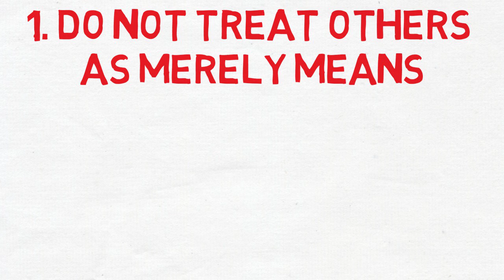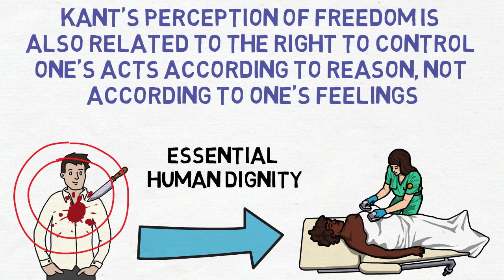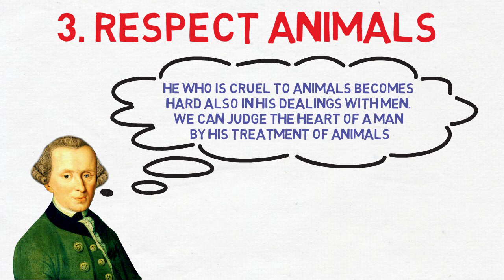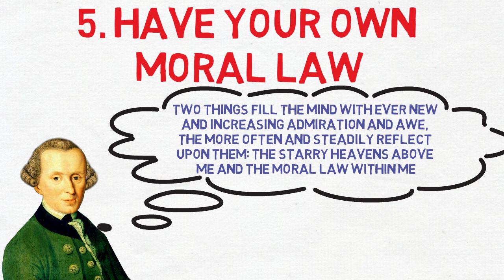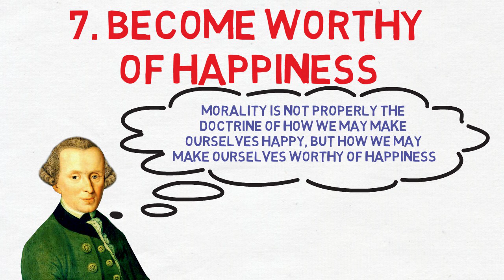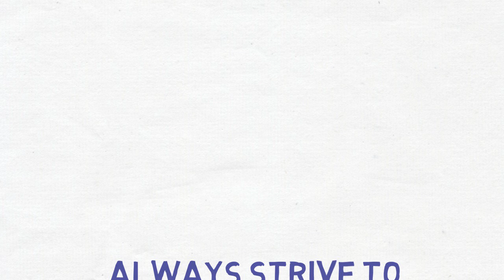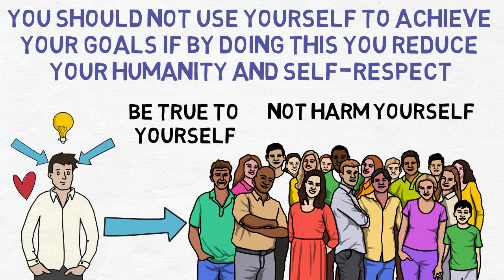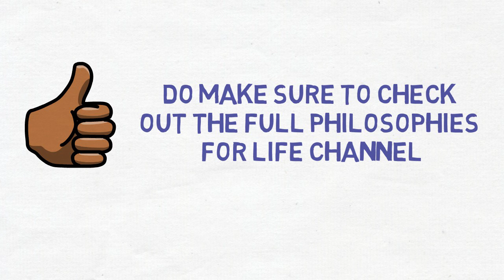10 Life Lessons From Immanuel Kant (Kantianism)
In this video we will be talking about 10 Life Lessons From Immanuel Kant. Immanuel Kant  is considered to be one of the greatest German philosophers and one of the central Enlightenment thinkers of all time. His philosophy is called Kantianism.

So here are 10 Life Lessons From Immanuel Kant -
01. Do not treat others as merely means
02. Fight for freedom
03. Respect animals
04. Act from duty
05. Have your own moral law
06. Never lie
07. Become worthy of happiness
08. Do not base your morality on religion
09. Do not let people step on you
10. Get busy

I hope you enjoyed watching the video and hope these 10 life lessons from Immanuel Kant will add value to your life.

Immanuel Kant lived in the 18th century and is considered to be one of the greatest German philosophers and one of the central Enlightenment thinkers of all time. His philosophical revolution was to place the human at the center of the philosophical study of knowledge, morality, and beauty.  He deeply believed that reason is the root of morality. His thoughts on the relationship between reason and human experience led to the notion of “procedural humanism” or “Kantian humanism”.
The work of Immanuel Kant is still relevant today as the humanistic values of Western culture are deeply influenced by the Kantian moral philosophy. His philosophy is called Kantianism
The fundamental idea of Kant’s “critical philosophy” – especially in his three Critiques: the Critique of Pure Reason (1781, 1787), the Critique of Practical Reason (1788), and the Critique of the Power of Judgment (1790) – is human autonomy. He argues that human understanding is the source of the general laws of nature that structure all our experience; and that human reason gives itself the moral law, which is our basis for belief in God, freedom, and immortality.